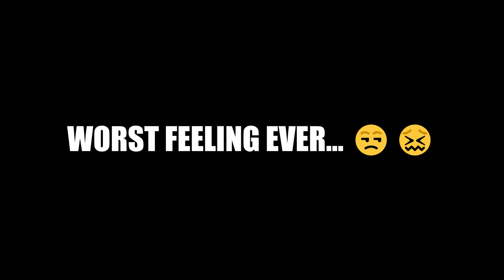Does my original character look like any other? ~*QUINCY CABBAGE LUCKEELOQUO*~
I had a dream that left inspiration for a new character in my head. When I finally created him, I thought his design looked familiar and feared that he might have a chance of looking like some other characters. Have you ever created something you thought looked or sounded familiar to something else?